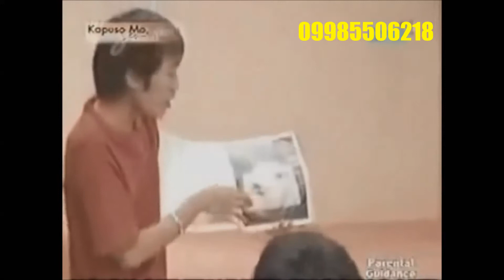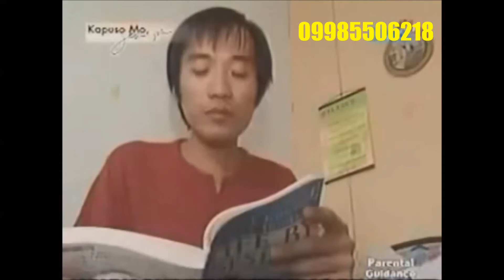PANOORIN MO ITO! ANG BENEFITS NG GLUTATHIONE SA KALUSUGAN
KAMUSTA KA NA? MAY GOOD NEWS AKO! NARITO AKO PARA MAG SHARE! TRY MO NA BA? MagGLUTA? PANOORIN MO PARA SA IYO ITO. MAGANDA ITO SA KALUSUGAN AT SA MGA NAGPAPAGANDA (y)

Lagi ka bang pagod? Puyat? Umiinom? Naninigarilyo? Stressed? Hindi maganda ang tulog at gising? Gusto mag detox at gusto magpaganda ng balat? Kailangan mo na mag Glutathione Hindi lang sa Pampaganda ng KUTIS kundi sa pinapaganda ang KALUSUGAN.! Very Safe and Very effective!

Benefits of Glutathione:
✔ANTIOXIDANT
✔IMMUNE SYSTEM BOOSTER
✔DETOXIFIER
✔SKIN LIGHTENING

-Para sa mga may liver problem.
-Para sa mga naninigarilyo.
-Para sa mga umiinom ng alak.
-Para sa mga gustong magka-anak.
-Para sa mga gustong pumuti.
-Para sa mga laging kulang sa tulog/puyat.
-Para sa mga stress.
-Para sa mga gustong kuminis.
-Para sa mga gustong bumata.
-Para sa mga nagggym.
-Panlaban sa mga sakit.
-Para sa mga naeexpose sa chemicals.
-Para sa mga cancer patient

Watch this video para malaman kung anu-ano pa nga ba ang mga benefits ng Glutathione.

WE SHIP LOCAL AND ABROAD
WE ACCEPT BULK ORDERS
OPEN FOR DISTRIBUTORSHIP